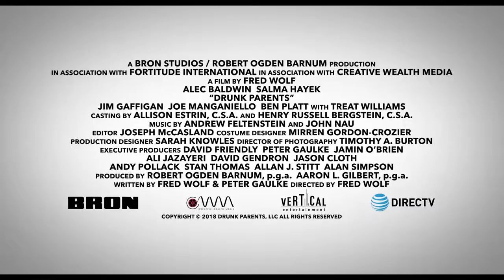Drunk Parents - Official Trailer (2019)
Drunk Parents – Two drunk parents attempt to hide their ever increasing financial difficulties from their daughter and social circle through elaborate neighborhood schemes.